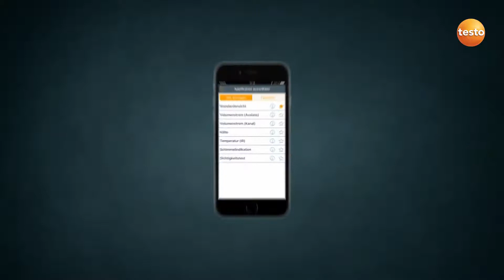Die Testo Smart Probes Produktvideo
testo 557s Smart Vakuum Set - Smarte digitale Monteurhilfe mit kabellosen Vakuum- und Zangen-Temperaturfühlern

testo 550i Smart Set - App-gesteuerte digitale Monteurhilfe mit kabellosen Zangen-Temperaturfühlern